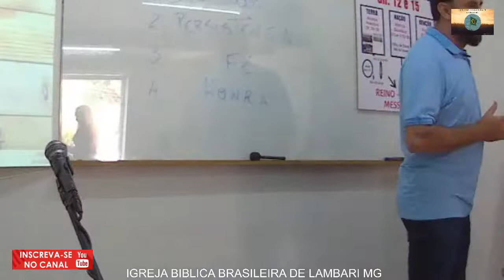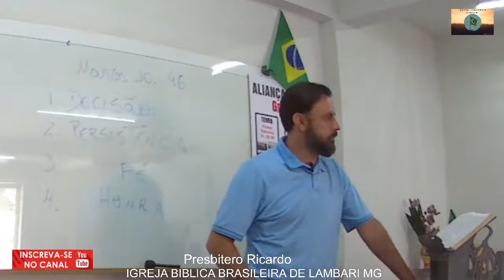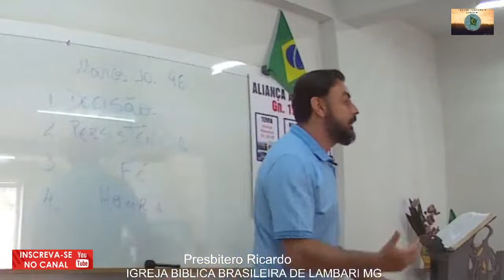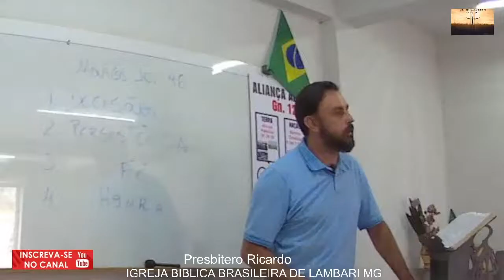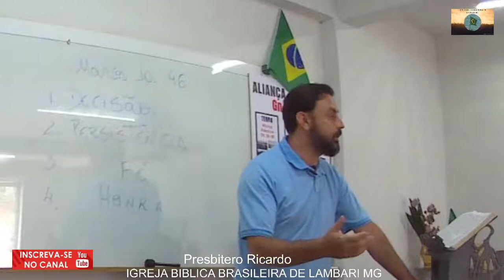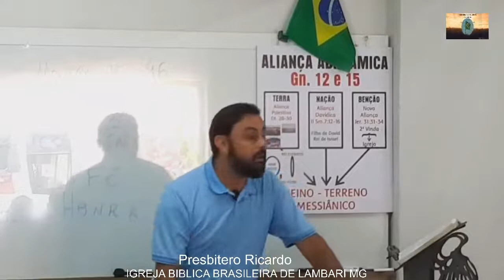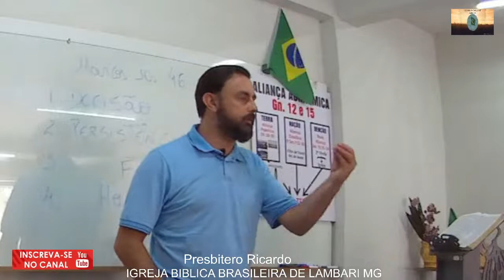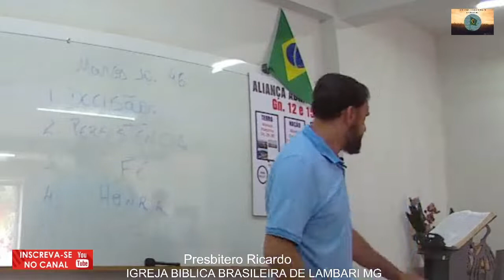Cópia de CULTO NOTURNO COM PRESBITERO RICARDO